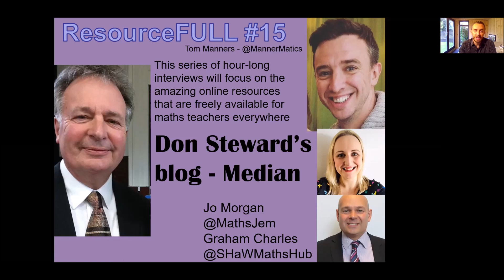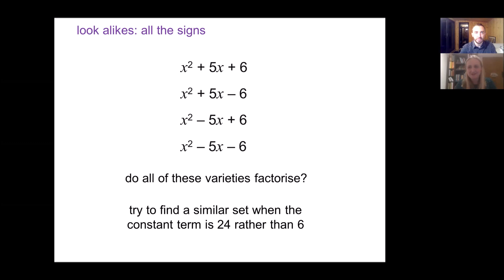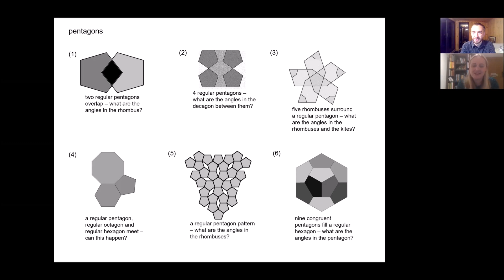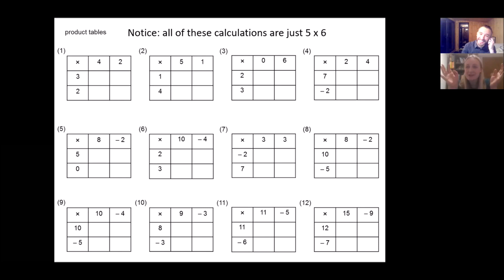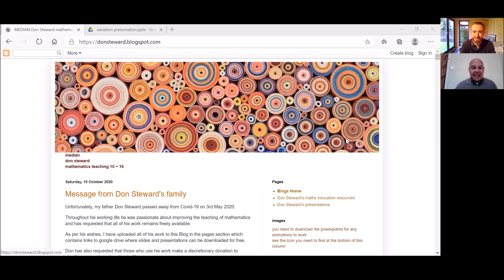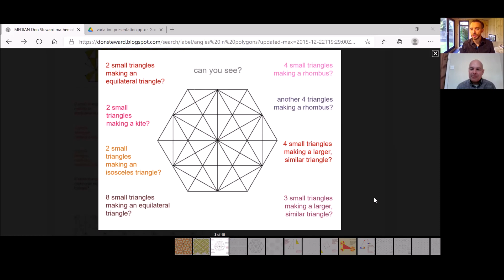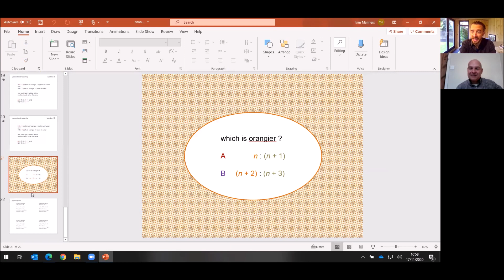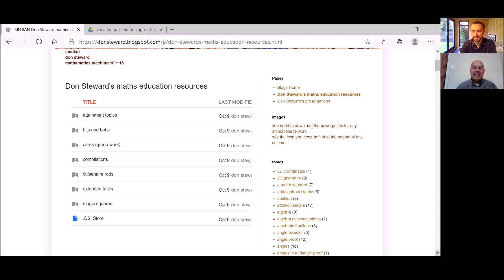ResourceFULL #15 - Don Steward's blog - Median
Don passed away in May of 2020, but his influence on maths education will live on through his fabulous blog

In this episode, Jo Morgan (@Resourceaholic) and Graham Charles (@SHaWMathsHub) join me to discuss the influence that Don had on their work, and share some of their favourite tasks that can be found on Don's blog. These interviews also give some insight into how Don worked with teachers and classes, and some consideration into how best to approach his work.

Thank you to my guests for joining me for this - it was a pleasure for me to have Jo and Graham spend time chatting with me and making us think, which is what Don was always keen for maths learners to do.